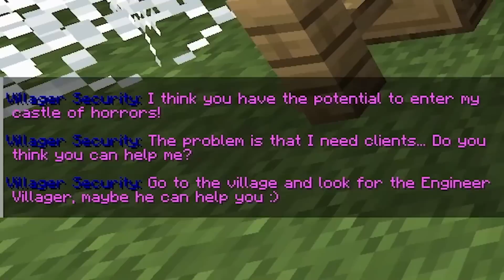Minecraft but You Turn into a MONSTER!